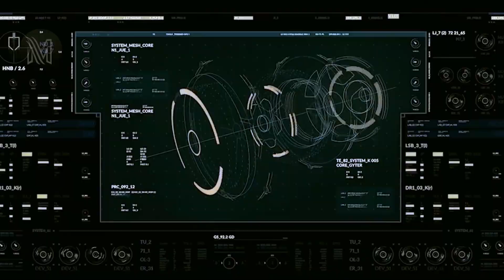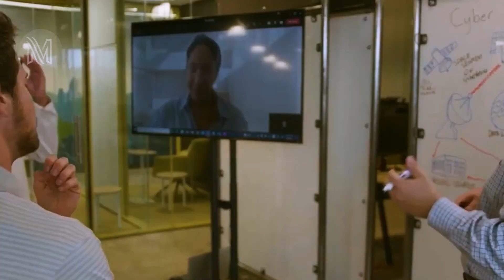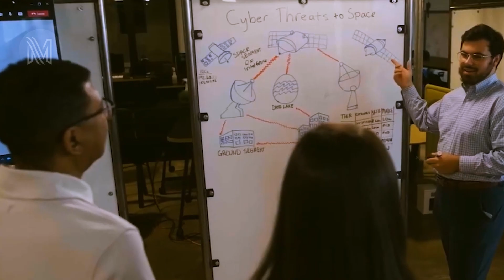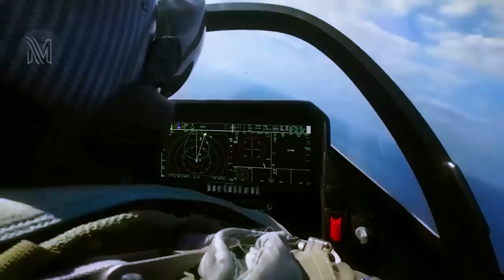Finally: UK Testing Its NEW 6th Generation Fighter Jet Tempest!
UK is building a new fighter jet that is really advanced, named Tempest. It is a sixth generation combat aircraft, optionally manned stealth fighter jet that is designed to be connected, flexible, and upgradeable in order to keep up with challenging threats.